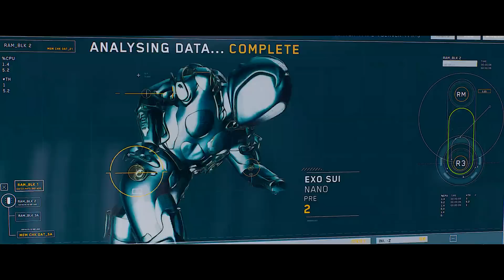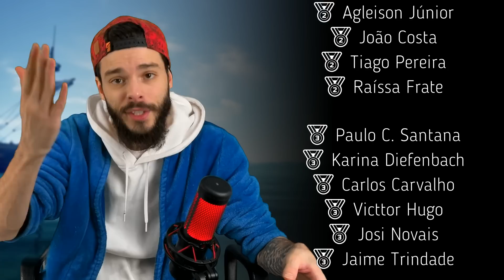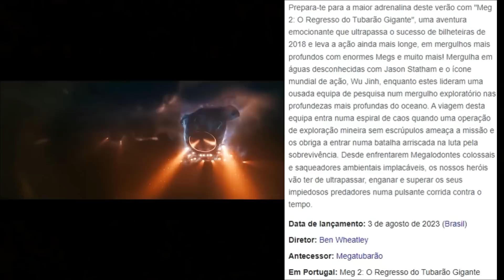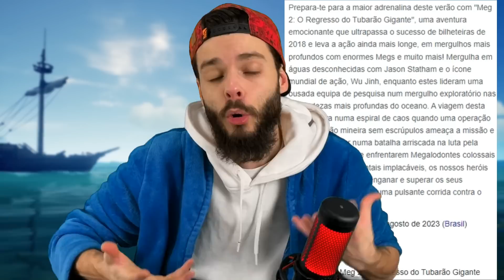MEGATUBARÃO 2 é o PIOR FILME de 2023 (para mim, é claro)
Megatubarão 2 é o novo filme de Tubarão (dãrd), que chegou nos Cinemas – e é desse filme que falaremos na Crítica sem Spoilers de hoje.

É bom? Vale a pena assistir?

Bom, é exatamente disso que vamos falar por aqui, então pra saber mais - vem comigo entender tudo sobre Megatubarão 2.

Megatubarão 2 (2023)
Prepara-te para a maior adrenalina deste verão com "Meg 2: O Regresso do Tubarão Gigante", uma aventura emocionante que ultrapassa o sucesso de bilheteiras de 2018 e leva a ação ainda mais longe, em mergulhos mais profundos com enormes Megs e muito mais! Mergulha em águas desconhecidas com Jason Statham e o ícone mundial de ação, Wu Jinh, enquanto estes lideram uma ousada equipa de pesquisa num mergulho exploratório nas profundezas mais profundas do oceano. A viagem desta equipa entra numa espiral de caos quando uma operação de exploração mineira sem escrúpulos ameaça a missão e os obriga a entrar numa batalha arriscada na luta pela sobrevivência. Desde enfrentarem Megalodontes colossais e saqueadores ambientais implacáveis, os nossos heróis vão ter de ultrapassar, enganar e superar os seus impiedosos predadores numa pulsante corrida contra o tempo.
Data de lançamento: 3 de agosto de 2023 (Brasil)
Diretor: Ben Wheatley
Antecessor: Megatubarão
Em Portugal: Meg 2: O Regresso do Tubarão Gigante

00:00 - Introdução
03:52 - Pequeno Jabá
04:33 - Crítica de MegaTubarão 2
13:01 - Conclusão e Nota

TÓPICOS

Megatubarão 2
Megatubarão 2 Trailer
Megatubarão 2 Filme
Megatubarão 2 Crítica
Megatubarão 2 Filme Crítica
Crítica Megatubarão 2
Megatubarão 2 Crítica sem Spoilers
Megatubarão 2 Spoilers
Megatubarão 2 2023 Crítica
Megatubarão 2 Análise
Megatubarão 2 Filme Análise
Análise Megatubarão 2
The Meg 2
The Meg 2 Crítica
The Meg 2 Análise